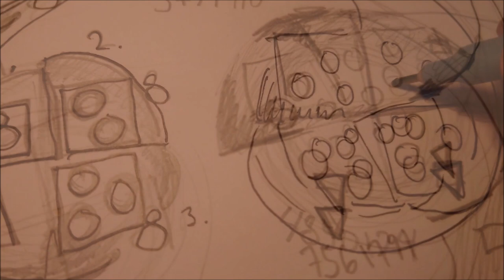Ballsly composer 12062023 Holopainen bass n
This took quite alot work.